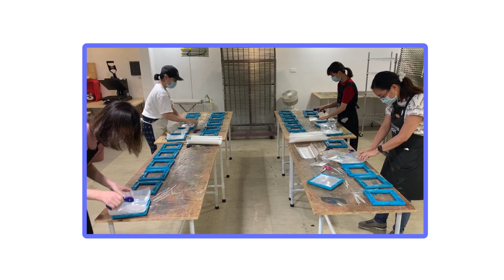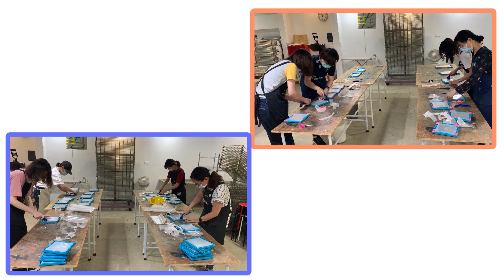第一屆～STAFF張版大賽！？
五十音，共五十個板
這麼多個版到底是誰張的呢？當然是STAFF們啦！👻
奧林匹JAM... 這就是快還要更快的生死之戰（？）
（（（ 不要瞎掰好嗎 (´・ω・`)  ）））

喜歡JAM的影片的話
大家的支持也是我們繼續的動力よ！σ`∀´)σ

「印刷で遊ぶ、印刷と遊ぶ」
Play by the print, Play with the print.
來自日本大阪的孔版印刷店---レトロ印刷JAM的台灣店。
台北市大同區延平北路一段69巷5號2樓